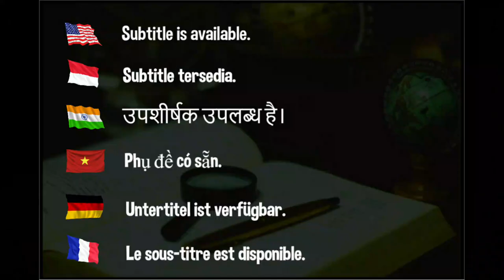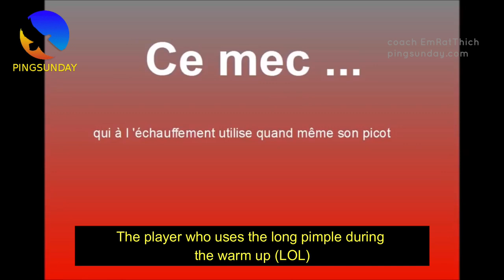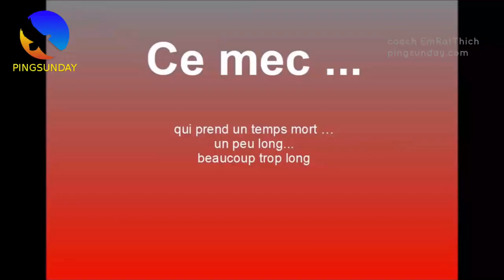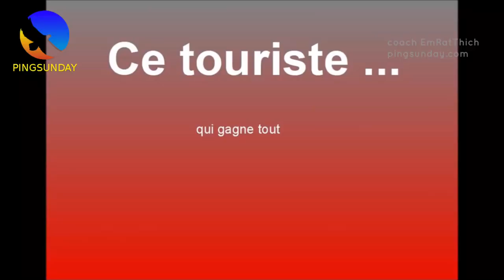Some typical type of table tennis players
Special thanks to ALTT La Chapelle. PingProdige

Devrim Uner
Marco Malvaldi
Hellbender
Mark Afuso
Jon Ferguson
nivekkan
Keith W Heintzleman
jeffrey cook
Alexander Zaytsev
Hüseyin Adalar